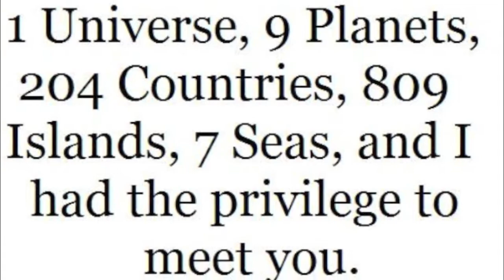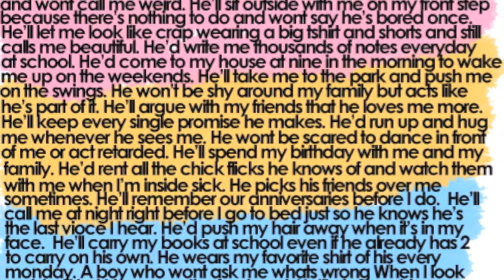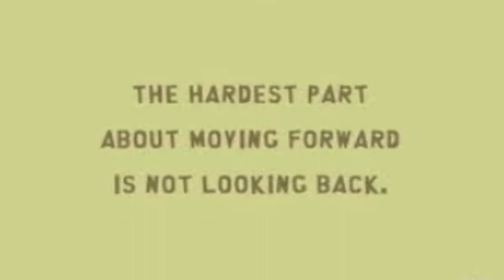Run Don't Walk ~ Hey Monday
Song by Hey Monday.